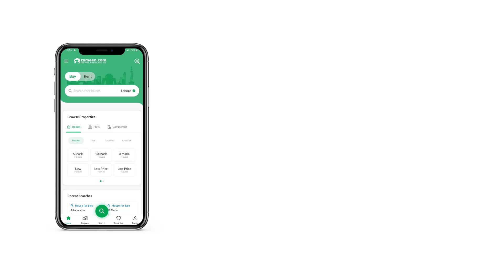1.1 KANAL HOUSE FOR SALE IN PHASE 8 BAHRIA TOWN RAWALPINDI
22 Marla Plot
Plot No 181
Main Boulevard
All Dues Clear Plot
p. u paid